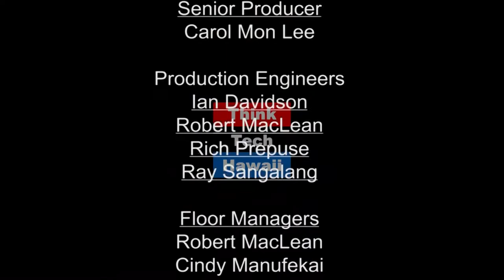The Importance of Analytics (Think Tech Tech Talks)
Making Informed Decisions.  In this episode of ThinkTech Tech Talks, Prashant Doshi joins Jay to talk about his new analytics company.

The host for this episode is Jay Fidell.  The guest for this episode is Prashant Doshi.ThinkTech Hawaii streams live on the Internet from 11:00 am to 5:00 pm every weekday afternoon, Hawaii Time, then streaming earlier shows through the night.  Check us out any time for great content and great community.